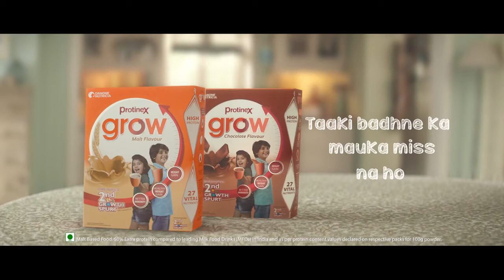Protinex Grow - Dilnaz Irani